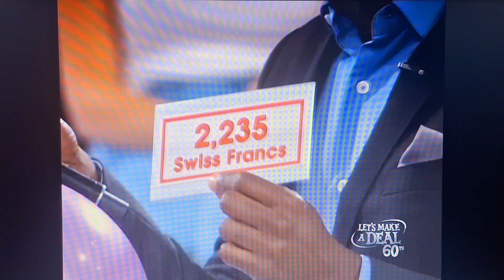Let's Make A Deal | US Dollar Equivalent | 2/25/2013